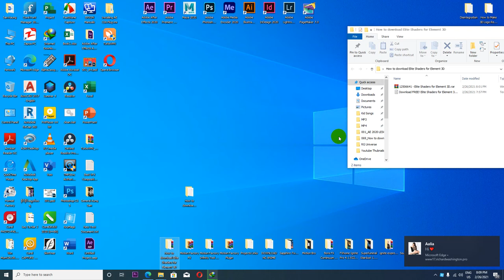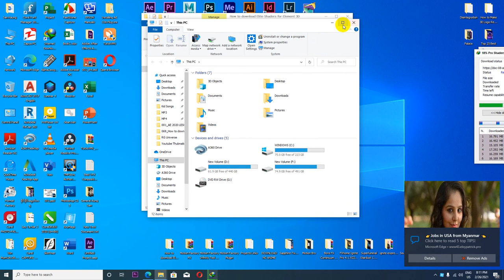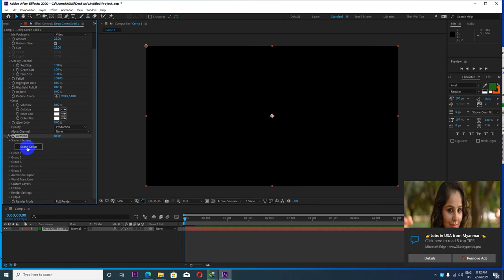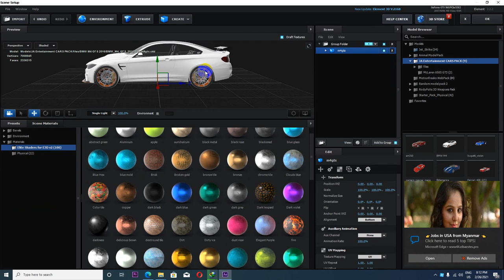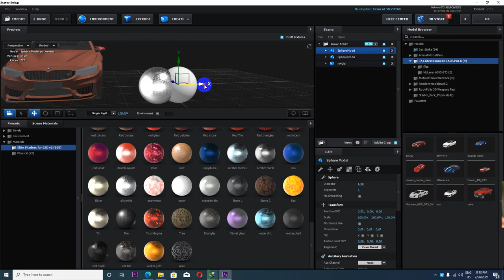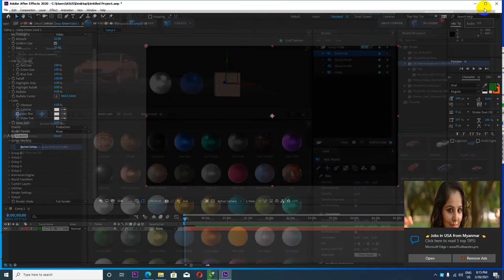How to download & install Elite Shaders For After Effects CC 2020 | Myanmar Version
How to download & install Elite Shaders For After Effects CC 2020

ကိုဘိုကျော်ဝင်း
MITDC_YANGON
ရန်ကုန်၊မြန်မာ။